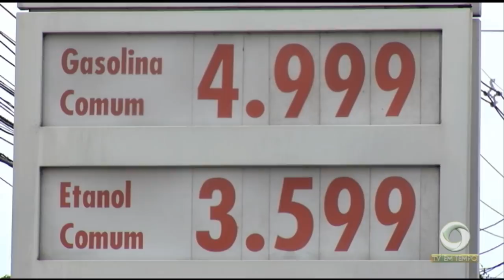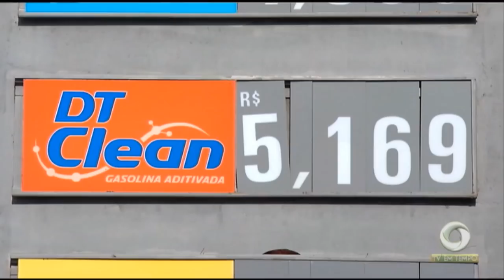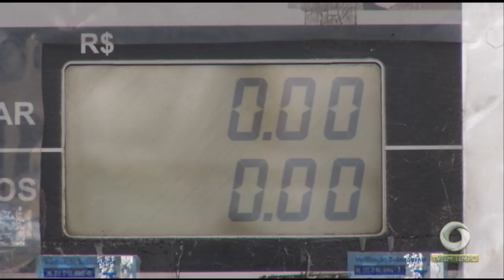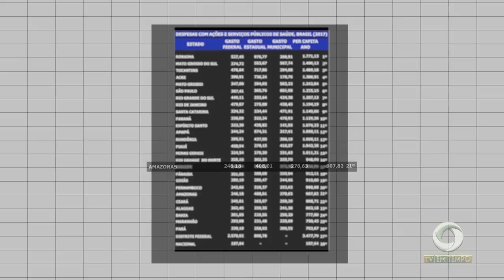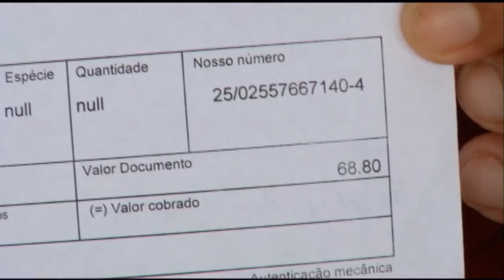Boletim Em Tempo (15.11.2018) Manhã